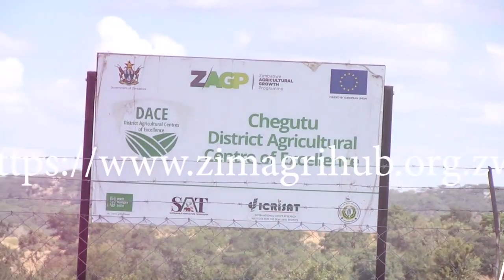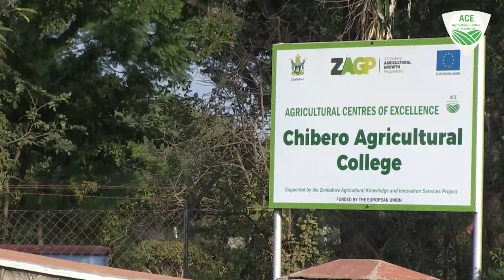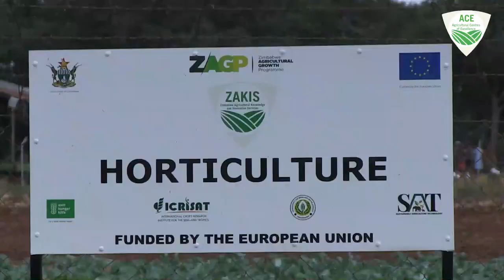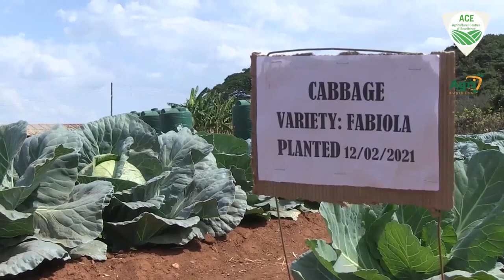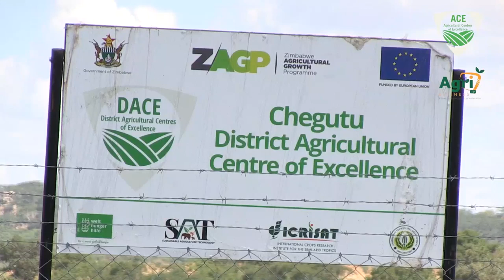Agricultural Centres of Excellence Field Day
The virtual Agricultural Centres of Excellence field day was hosted by the Zimbabwe Agricultural Knowledge and Innovation Services Project. The objective of the field day is to help farmers to learn and adopt methods that optimise output per unit area that also help farmers reduce your production cost and  increase farm efficiency on maize production, cabbage production and sugar bean production. Experts from private sector  also commented on crop health, soil health and variety performance. The field day was produced by the Agriculture Centers of Excellence a partnership between the Ministry of Lands, Agriculture, Fisheries, Water, and Rural Resettlement and the Zimbabwe Agricultural Knowledge and Innovation Services (ZAKIS) Consortium with funding from the European Union